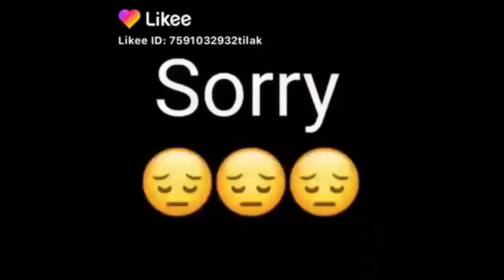Fortnite Pros and cons (about chapter 2 season 8)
Hello hope you enjoy this This video is where I talk about my pros and cons about season 8 of chapter 2 and here is the video I know it has been two weeks of the season being out but I have a life sorry it has been a mouth I will try and upload more often

pros and cons - time stamps -
00:33-1:52 - fog (con)
1:53-2:42 - weapons (pro)
2:43-3:58 wild life (con)
3:59-5:13 snipers (con)
5:14-5:54 Xp changes (pro)
5:55-736 map changes (con)
7:37-815 sideways (con)
8:16- 836 new zombies (pro)